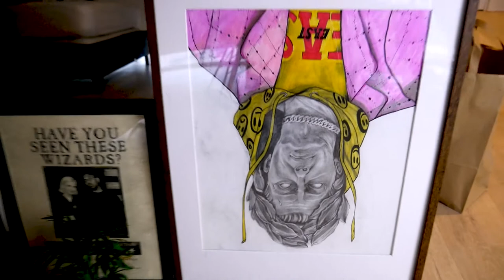24 hours Face Portrait Drawing challenge Vlog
drawthisinyourstyle I picked up an Ikea frame to cover the radiator behind my desk but I miss calculated the size by a really large margin. So I spent some time making use of the frame by drawing something for it.